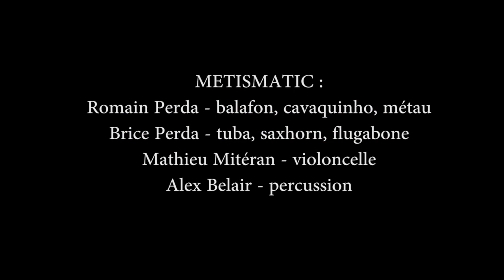METISMATIC & Anissa Bensalah @ New Morning - Paris 2015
Concert de lancement de l'album "Bad Safari" au New Morning, Mars 2015.
Composition : Romain Perda

METISMATIC : Romain Perda (Balafon, Cavaquinho), Brice Perda (Flugabone, Saxhorn, Tuba), Mathieu Mitéran (Violoncelle), Alex Belair (Percussions)
GUESTS : Anissa Bensalah (Voix), Joachim Govin (Contrebasse)